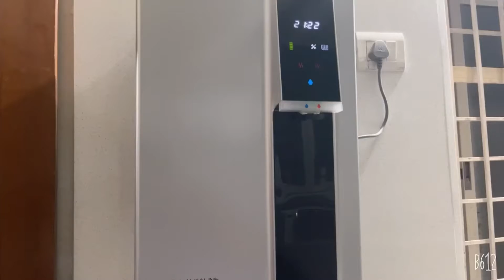Indian Kitchen Part -2 | home tour 2022 | organised items | Kannada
Hi Hello,
Welcome to Nidhisha Poojary Youtube Channel,
today i am going show how our kitchen is converted into italian kitchen.